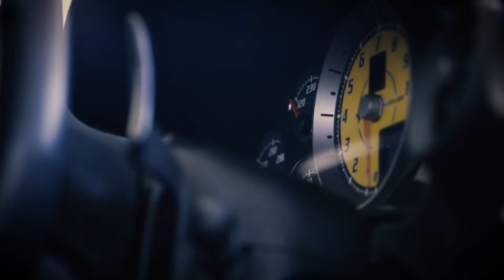In Depth: 2009 Ferrari F430 Scuderia | Maserati Charlotte - Foreign Cars Italia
Take an in depth look at this recent addition to our inventory, a 2009 Ferrari F430 Scuderia. It sports the same engine as the original F430 but it comes equipped with factory upgrades like exhaust and air intake resulting in an extra 20HP. Its race inspired chassis has dropped its curb weight to 2,975 lbs. With the enhanced power, weight advantage, and quicker transmission the F430 Scuderia will do 0-60 in just 3.3 seconds. You can come see this exotic supercar and others at Foreign Cars Charlotte.

New Aston Martin’s & Maserati’s in the Carolina's, with a large choice of pre-owned Ferrari's, Bentley, Porsche's, Mercedes’s, Audi's, Land Rover's and BMW's - We specialize in the European high Line automotive sport brands - Contact us for more information @

Ask for Bob Pletcher or Cyrus Klaesi

Foreign Cars Charlotte - Maserati of Charlotte, North Carolina